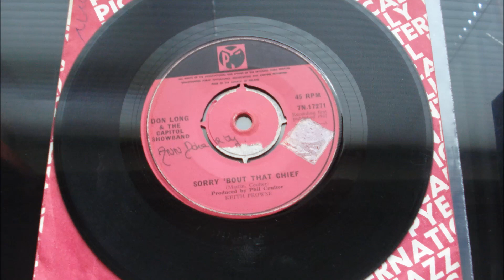Don Long & The Capitol Showband - Sorry 'Bout That Chief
A Martin/Coulter homage to the spoof TV spy series Get Smart. This one did so well in 1967 that "Sorry About That Chief" was still in use in everyday conversation well into the 1970s.